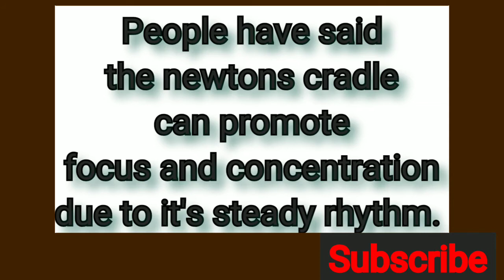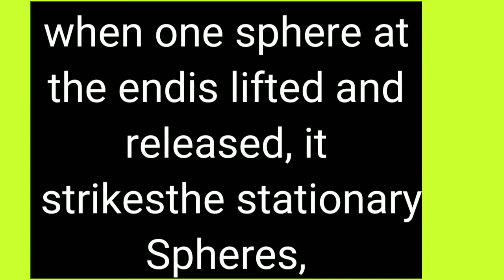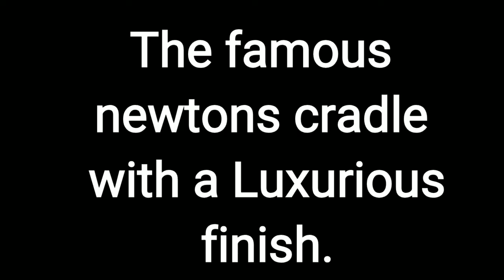❤||Newton's Cradle|| ❤Pendulum swing balance ball||❤Newton cradle model ❤| Newton cradle explained ❤